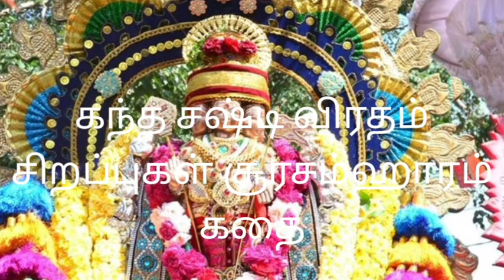கந்த சஷ்டி விரதத்தின் சிறப்பு சூரசம்ஹாரம் கதை மற்றும் சஷ்டி விரதத்தின் பலன்கள் 2022